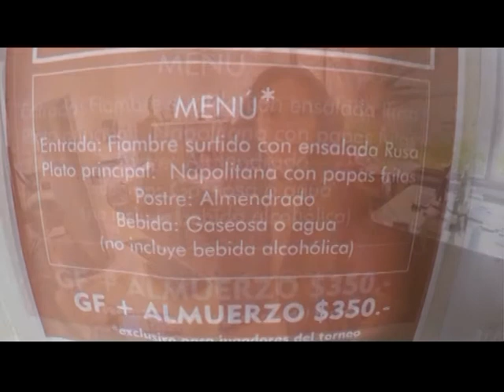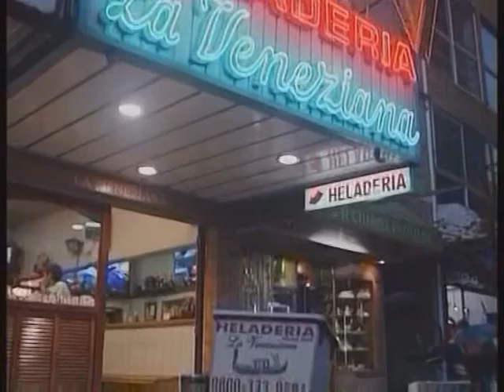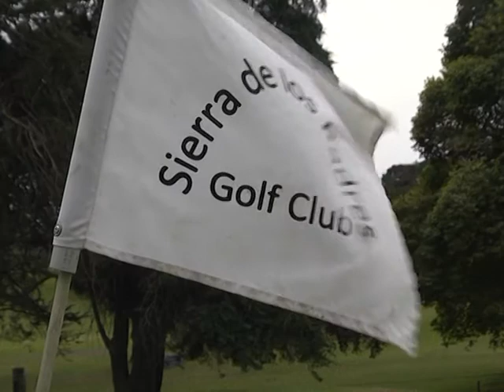HuGolf emisión 19 - 6 - 17